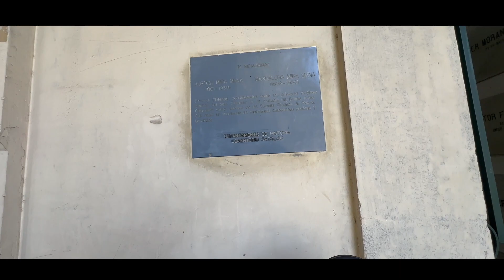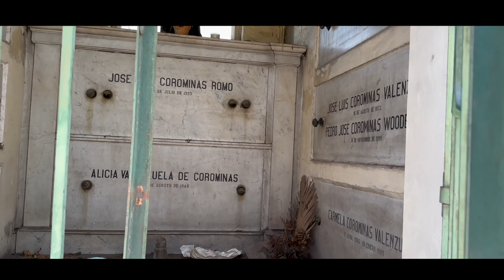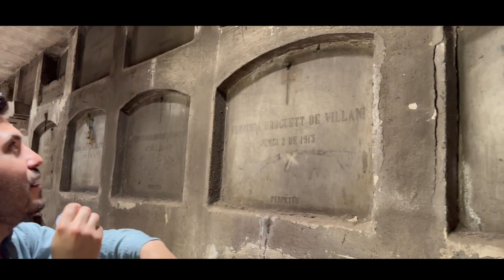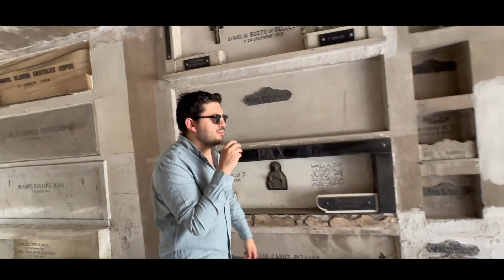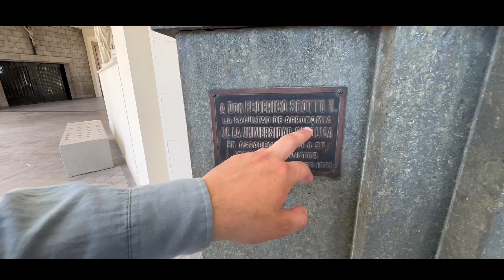CEMENTERIO CATÓLICO DE RECOLETA - PEREGRINOS - TERCERA TEMPORADA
Hola queridos amigos
Valdy y Pablo nos llevarán por diferentes lugares de Santiago y regiones del país. Revelando y descubriendo la historia de la iglesia desde los cimientos.

10 Capítulos de mucha emoción. Deseamos de todo corazón que nuestros videos de Peregrinos sean de edificación y de bendición para ustedes.
Todos los jueves podrán disfrutar de un capítulo emocionante y con mucho por aprender.

El Camino empieza en la puerta de tu casa,
El Camino no se anda, se vive
Y el Camino da más de lo que recibe.

Así que despiertas tu corazón de Peregrino.